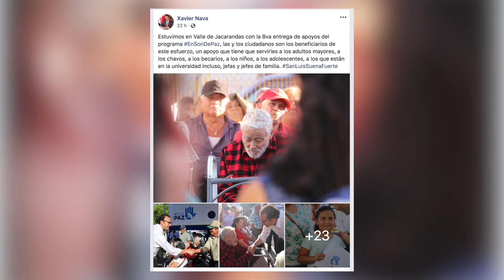XNP prefiere ir a informes de un Senador que atender a la ciudad